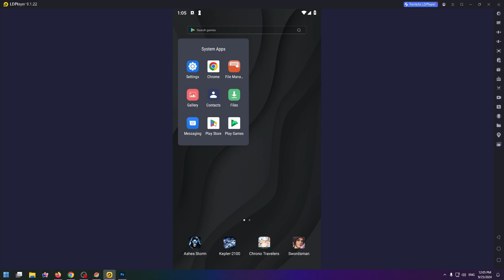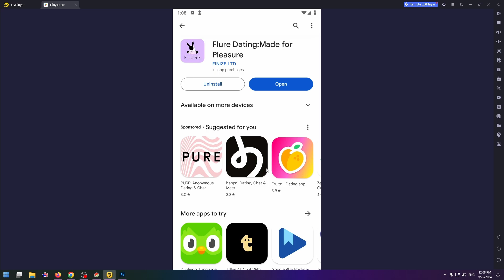How To Download And Install Flure Dating App